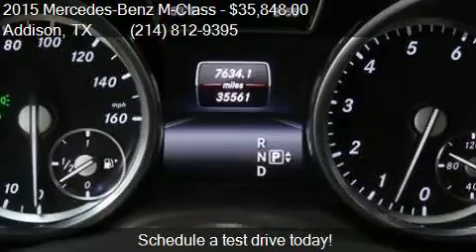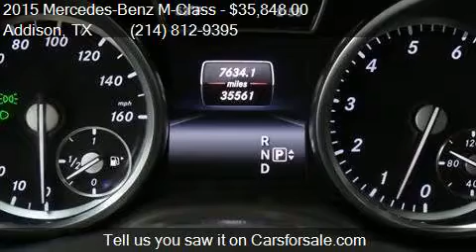2015 Mercedes-Benz M-Class ML 350 4dr SUV for sale in Addiso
This 2015 Mercedes-Benz M-Class ML 350 4dr SUV is for sale in Addison, TX 75001 at Empire Exotic Motors.

Engine: 3.5L V6
Transmission: Automatic 7-Speed
Color: Steel Gray Metallic
Mileage: 35548
Contact Empire Exotic Motors 15051 E Beltwood Parkway Addison, TX 75001 to test drive this 2015 Mercedes-Benz M-Class ML 350 4dr SUV today.